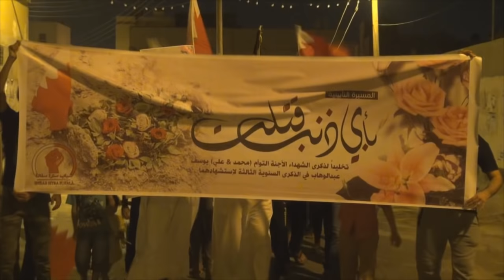مسيرة "بأي ذنب قتلت" في سترة سفالة تخليداً لذكرى الشهداء الأجنة محمد وعلي يوسف 2015\7\3